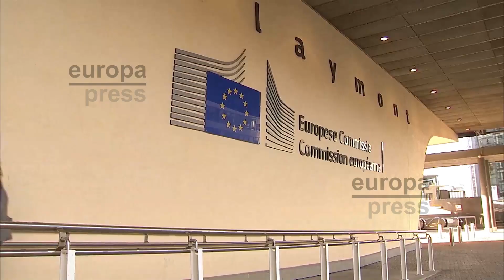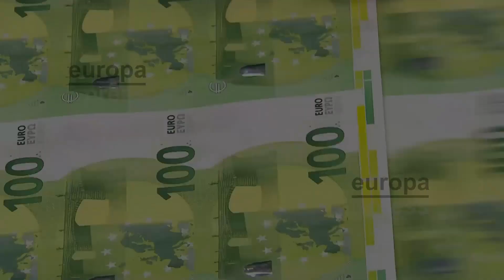El PIB de la zona euro sufrió una contracción récord del 3,8% en el primer trimestre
El producto interior bruto (PIB) de la eurozona registró en el primer trimestre de 2020 un descenso del 3,8% respecto de los tres meses anteriores, cuando había crecido un 0,1%, lo que representa la mayor contracción trimestral de la actividad de la eurozona en toda la serie histórica.